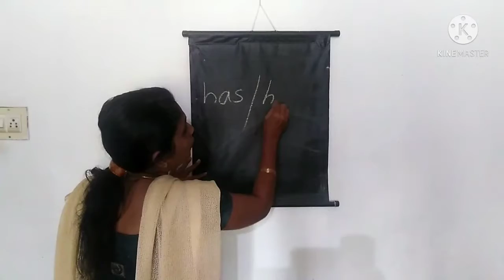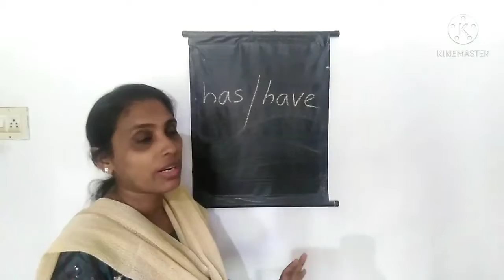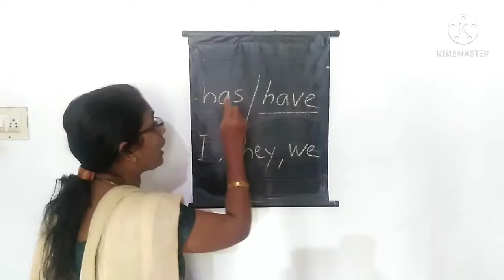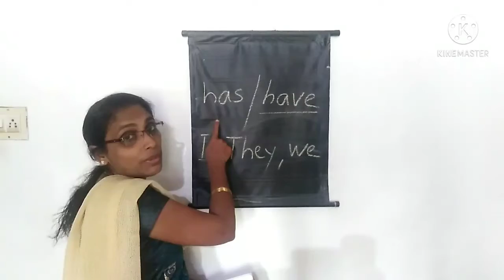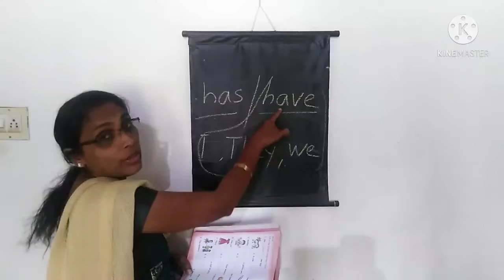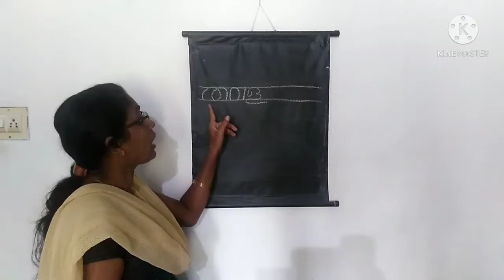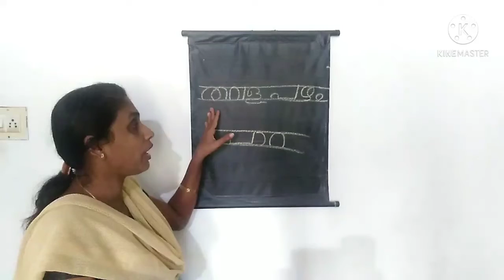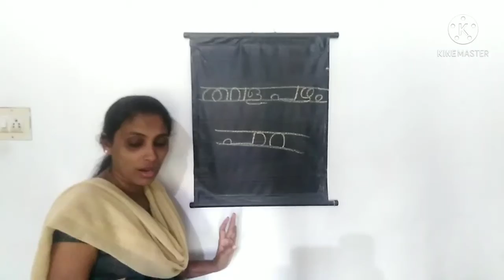UKG ENGLISH PART 34 & MALAYALAM PART 33